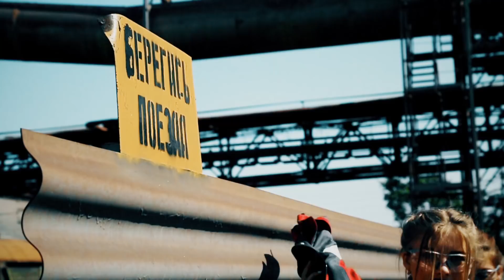ЗАПОРІЖСТАЛЬ – «METINVEST BEST»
Великий респект компанії Метінвест, та наші вітання з важливою подією – 12 Днем народження  😉
Яке свято обходиться без музики? Точно не наше, бо за музику відповідає комбінат «Запоріжсталь». Біт качає, а текст розповідає хто тут The Best